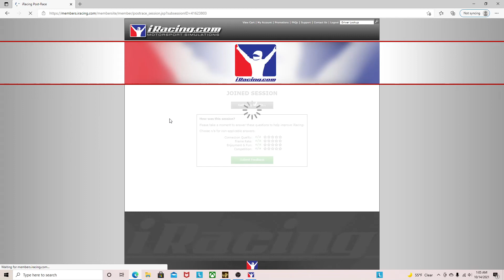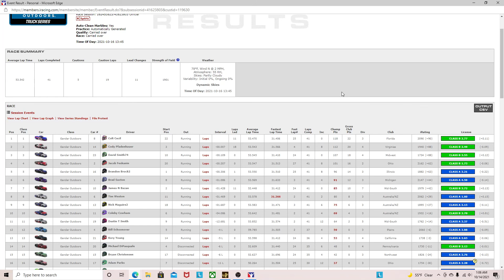NASCAR iRacing Class C Series Fixed - Kansas Speedway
Software:
CrewChief

Computer Specs:
Intel® Core™ i5-10400 Processor at 2.9GHz
16GB DDR4 (4-DIMM) 2933MHz RAM
1TB 7200 RPM Hard Drive
256GB NVMe M.2 Solid State Drive